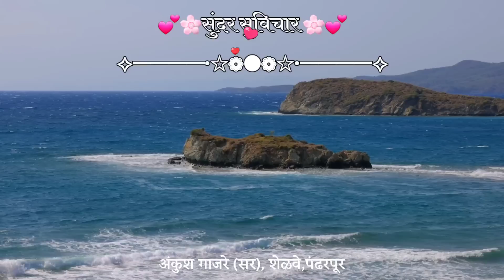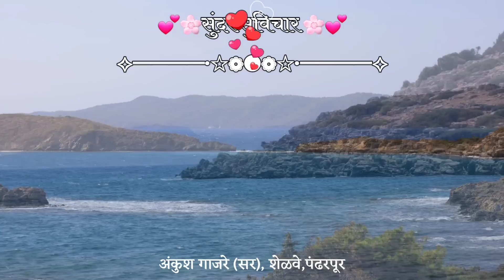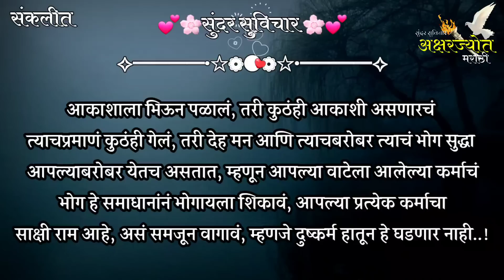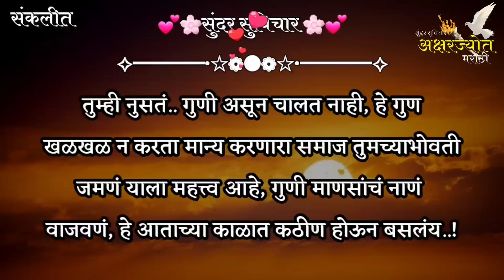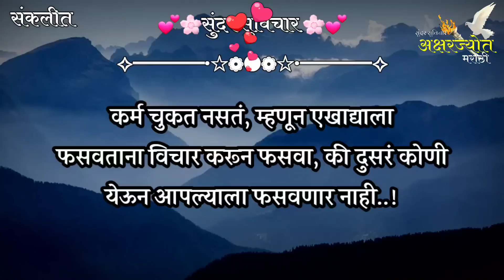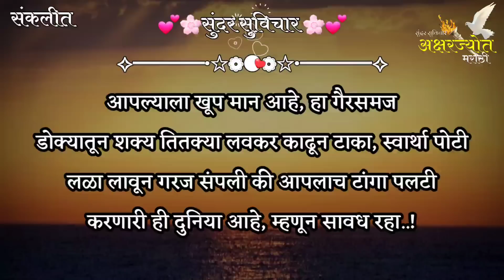Most Motivational Quotes | Suvichar | मन शांत ठेवून एकांतात ऐका, मनाला समाधान मिळेल | Part-870